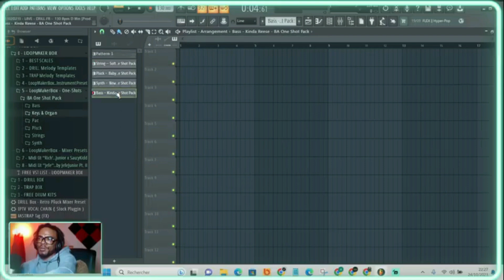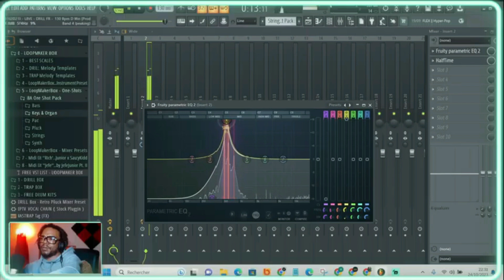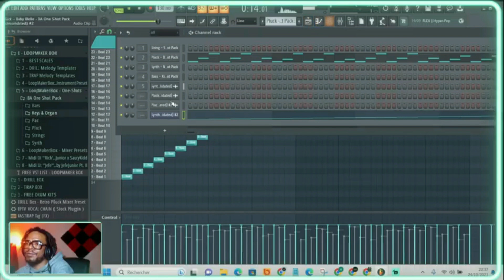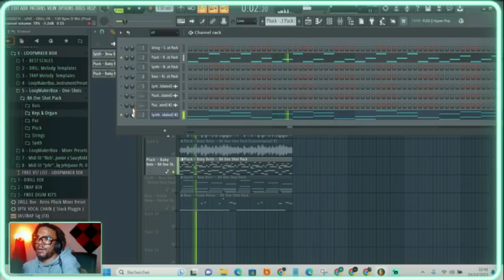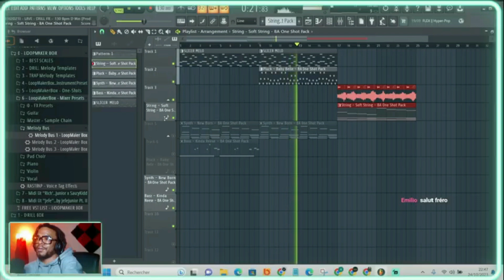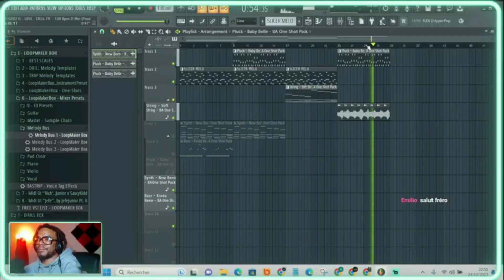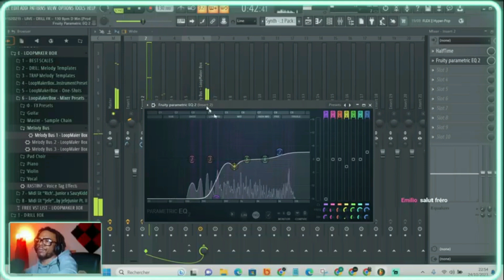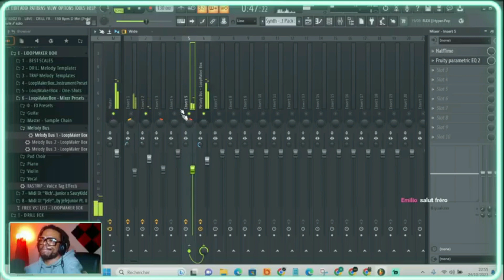Comment Mixer un sample sur FL STUDIO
Dans cette vidéo, je te montre "Comment Mixer un sample sur FL STUDIO  ".

Rejoins nous dans la salle d'entrainement pour récupérer

Tous les PACKS dont on parle dans les vidéos ☛☛☛